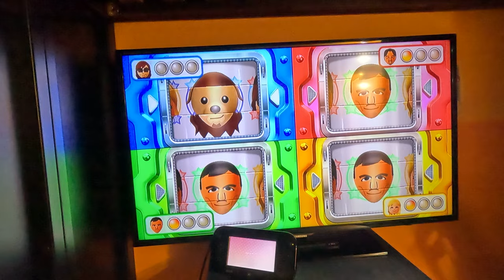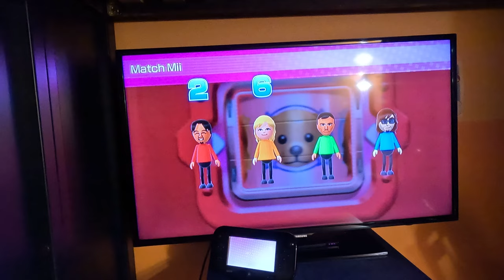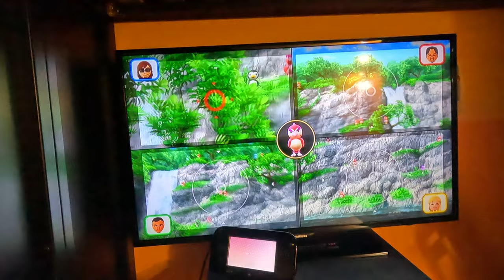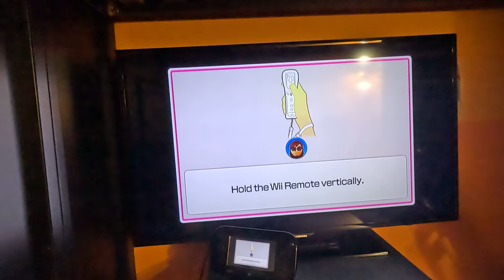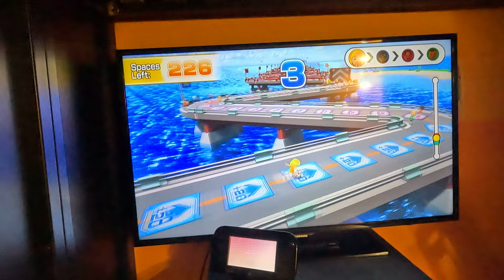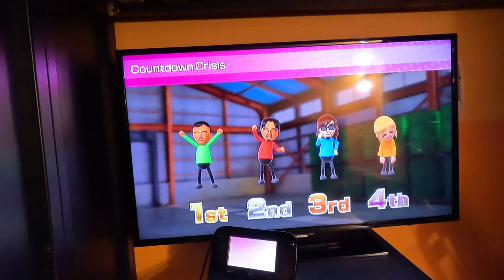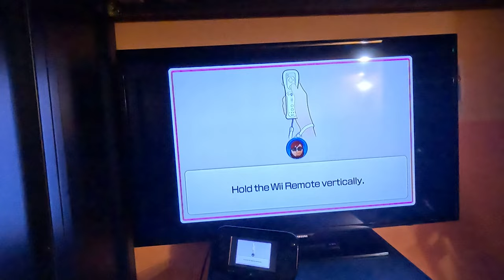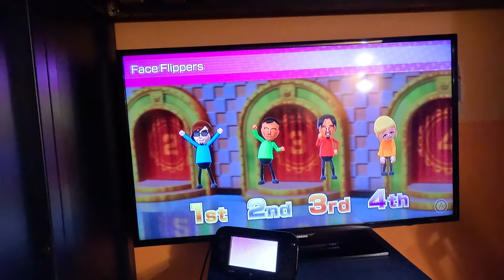Wii Party U Gameplay - Highway Rollers (Alt BJ 2.0 vs Master Difficulty, Part 1, 4K60fps)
*I had to cut this whole attempt short after a mishap in my kitchen caused an alarm to sound, but everything is OK!*